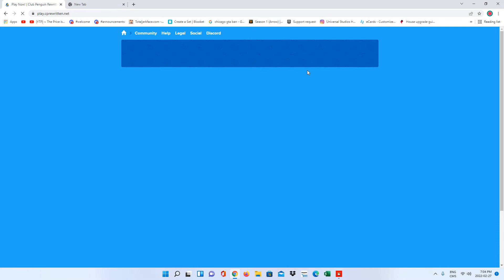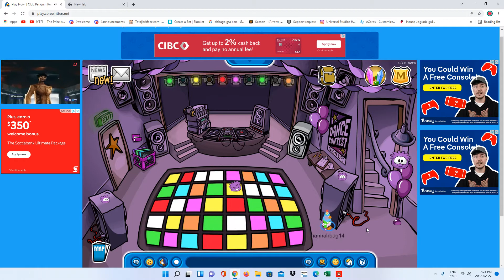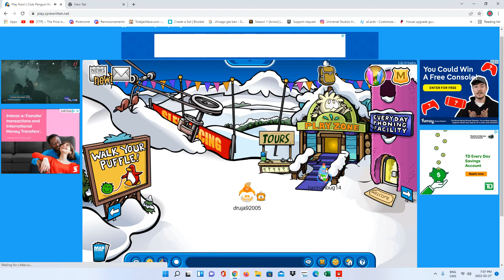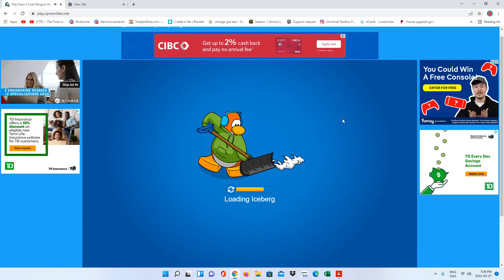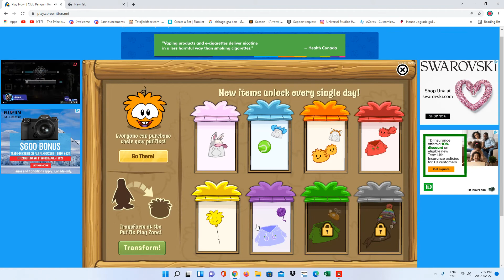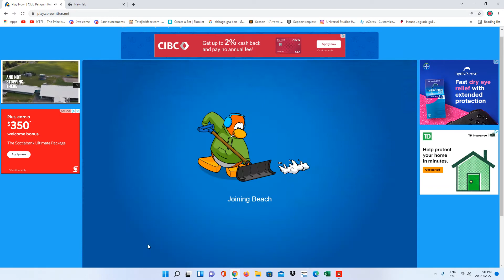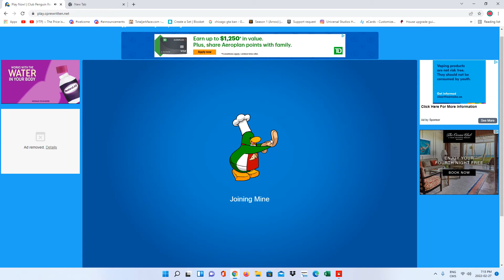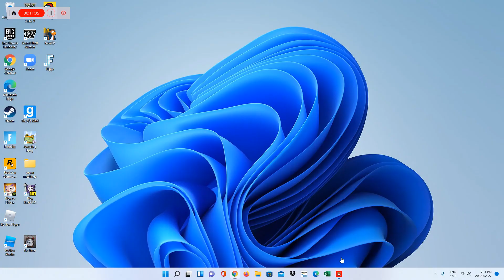club penguin Rewritten Puffle party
by colin Burgan channel